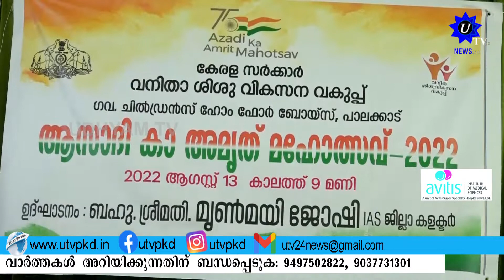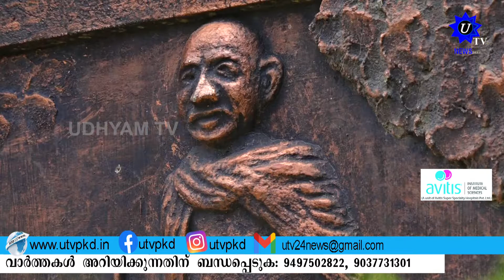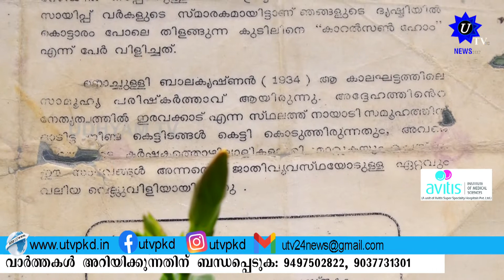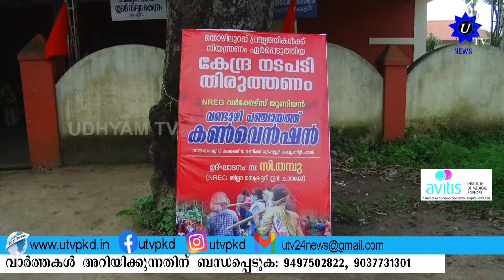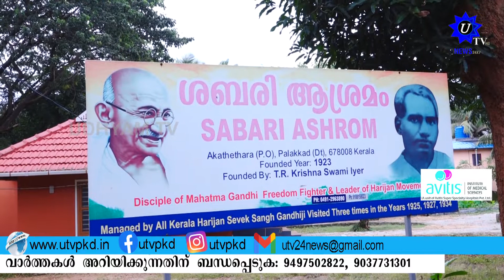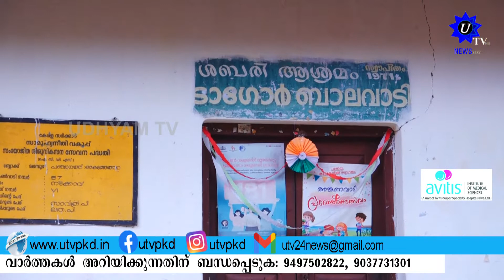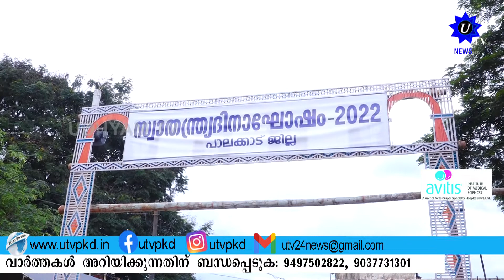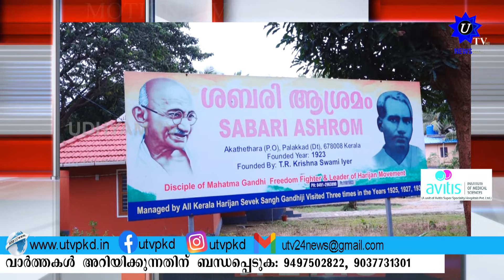UTV PKD NEWS 14 08 2022